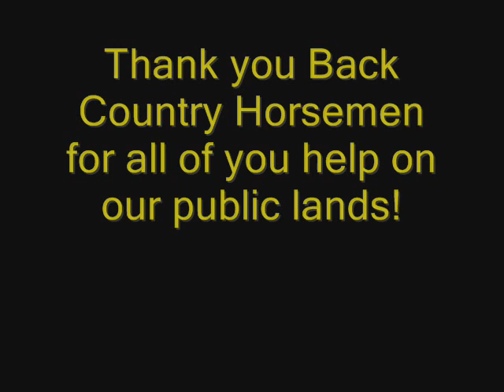Backcountry Horsmen on National Public Lands Day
BBQ folowing a work party at Lake Sonoma